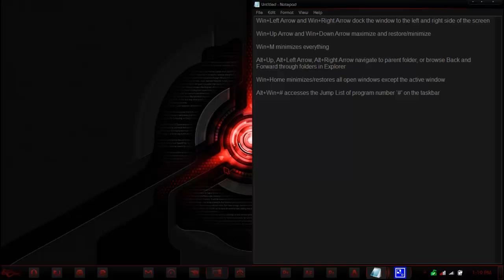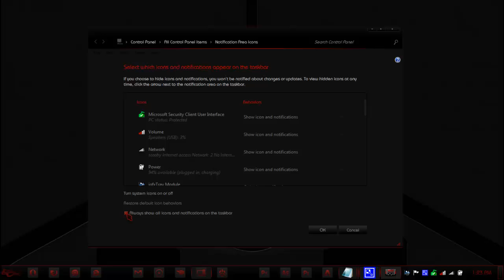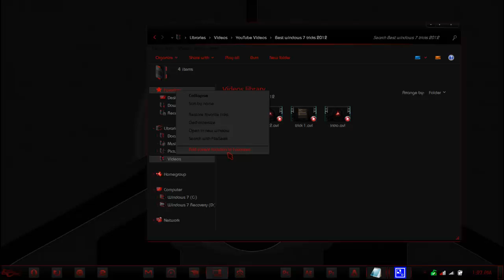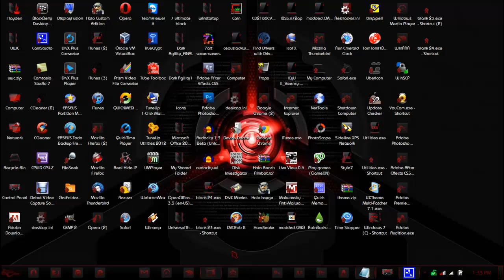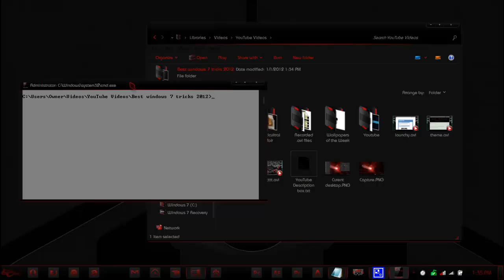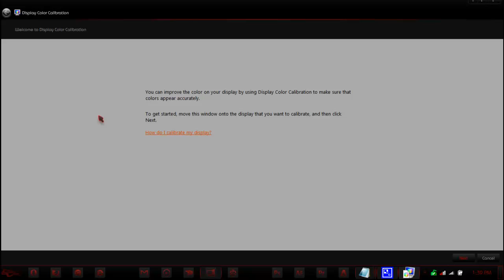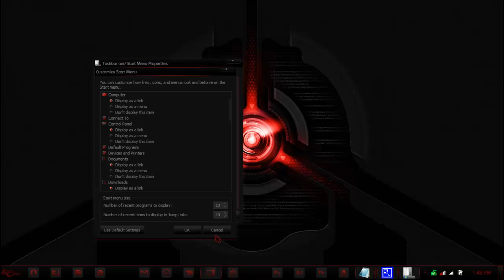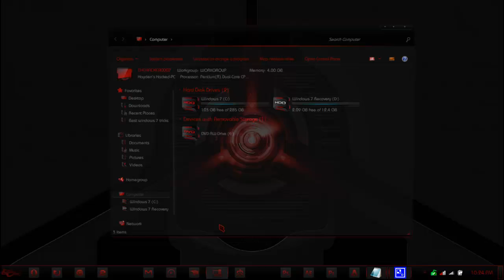Best Windows 7 Tricks 2012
Win+Left Arrow and Win+Right Arrow dock the window to the left and right side of the screen

Win+Up Arrow and Win+Down Arrow maximize and restore/minimize

Win+M minimizes everything

Alt+Up, Alt+Left Arrow, Alt+Right Arrow navigate to parent folder, or browse Back and Forward through folders in Explorer

Win+Home minimizes/restores all open windows except the active window

Alt+Win+# accesses the Jump List of program number '#' on the taskbar

cttune.exe
GPEDIT.MSC